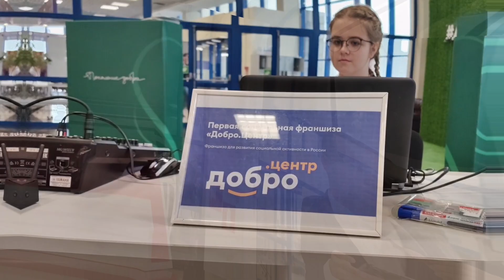ДоброФорум39. Площадка "Серебряных волонтёров" 25. 11.2023